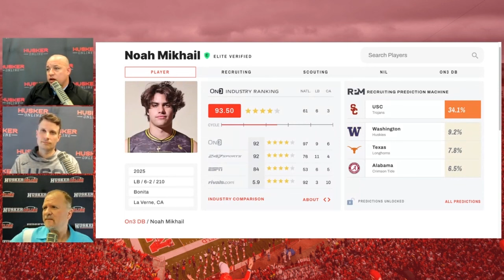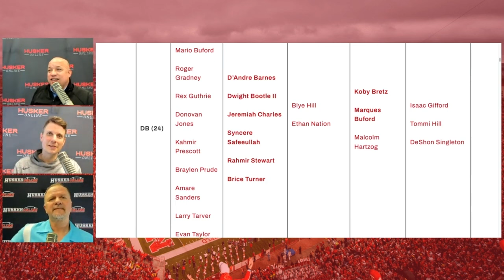HuskerOnline discusses importance of recruiting during April stretch, Nash Hutmacher's return & more